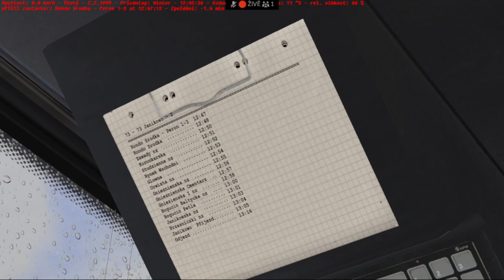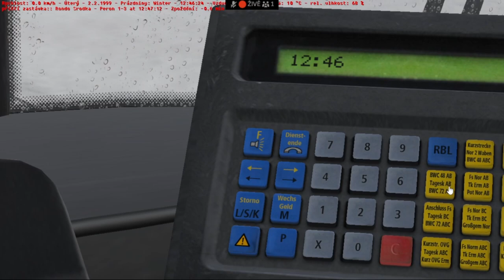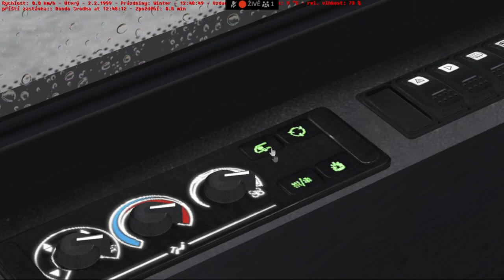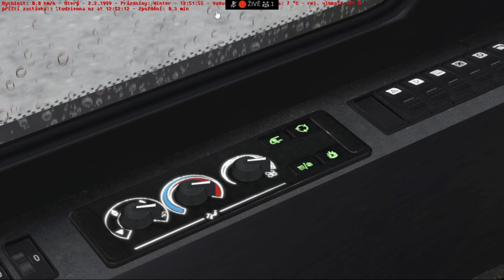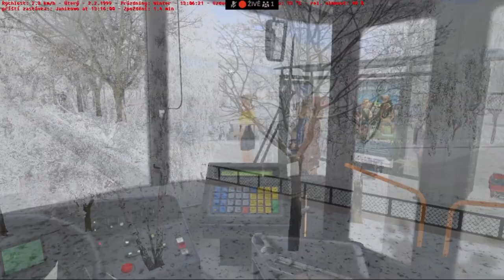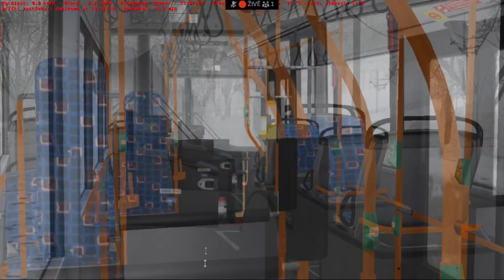OMSI 2 [CZ] Poznaň 3.0 - 73| Solaris Urbino 18m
V dnešním videu se koukneme na mapu Poznaň  ve verzi 3.0 na lince 73